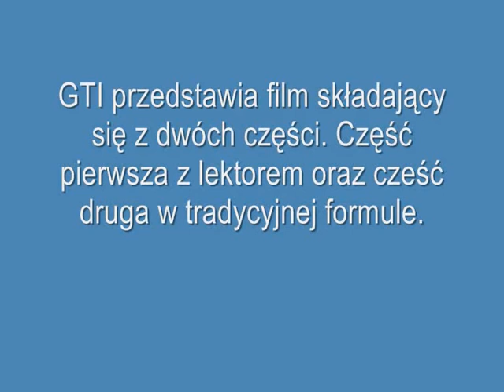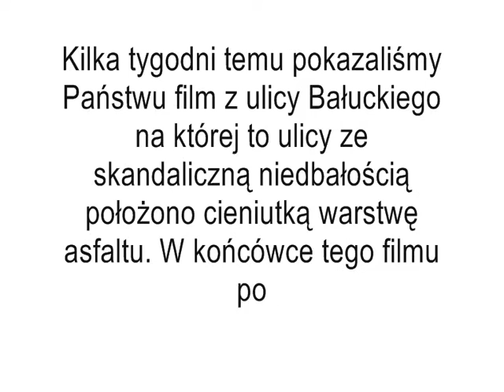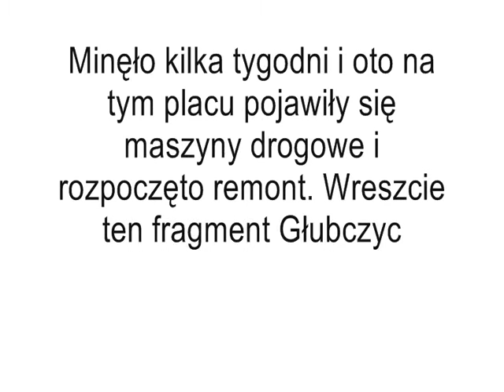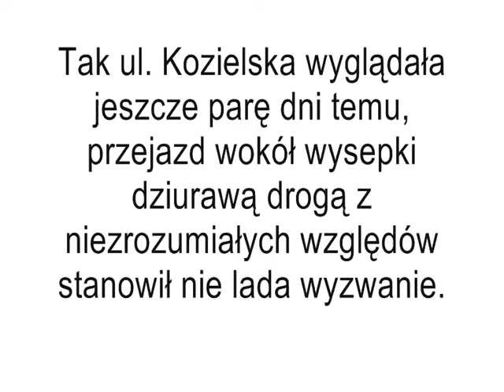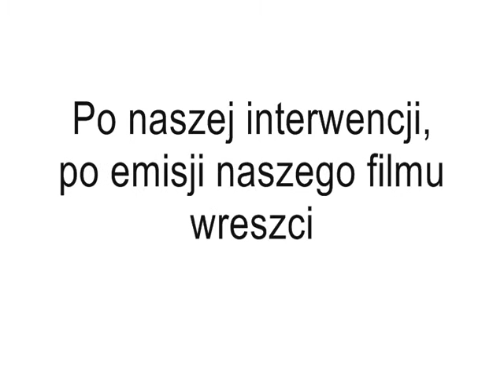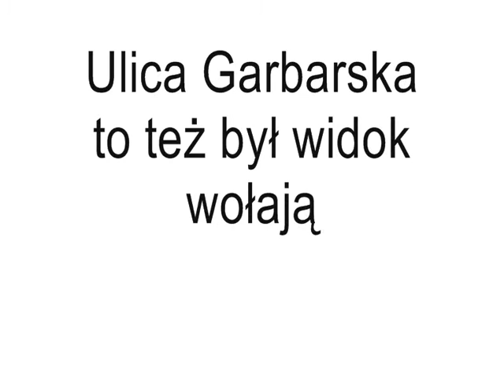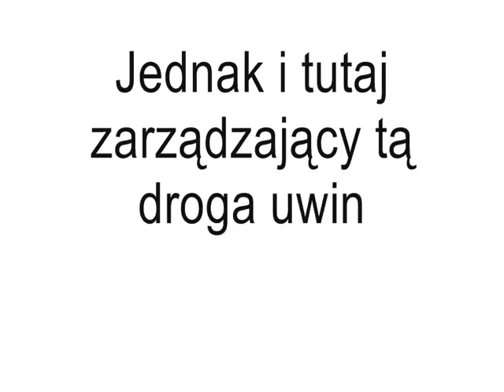Śladem naszych filmów